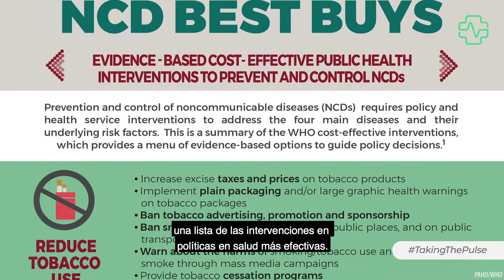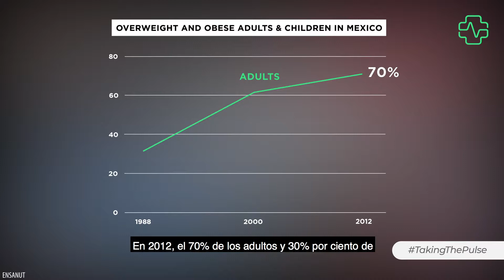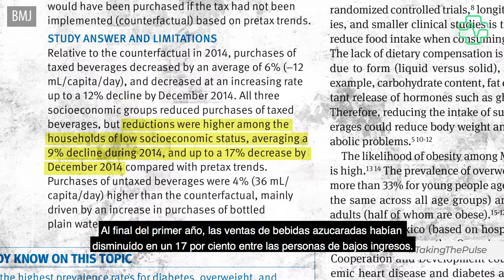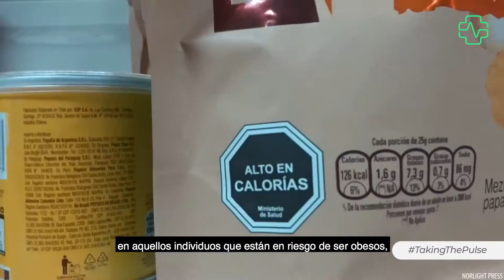¿Un impuesto al azúcar para hacer frente a las Enfermedades no Transmisibles?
¿Un impuesto a las bebidas azucaradas y otros productos procedentes de azucar refinado con el fin de hacer frente a las enfermedades no transmisibles sería una solución real o simplemente un parche para un problema mucho más grande? Devex analiza esta cuestión en profundidad.